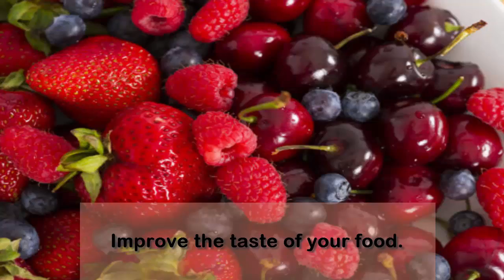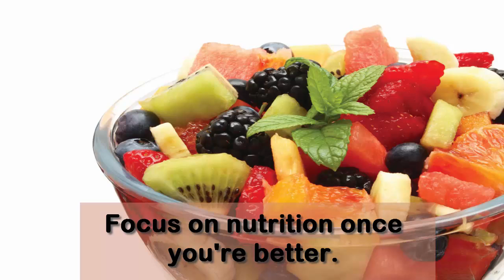How To Gain Weight Fast For Skinny Teenagers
How To Gain Weight Fast For Skinny Teenagers : Here are the Amazing Tips for How to Gain Weight Fast mentioned in the video step by step. Just watch the video and see the result of How to Gain Weight and muscle after watching this video.